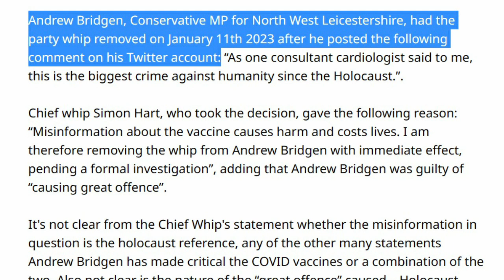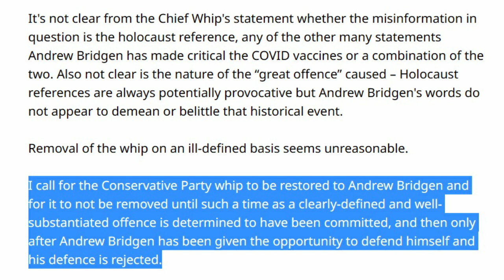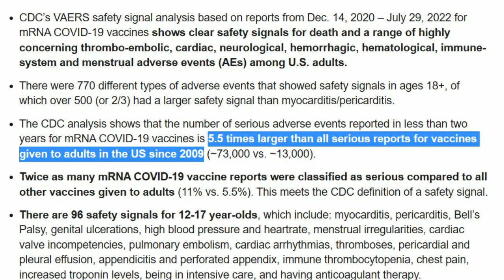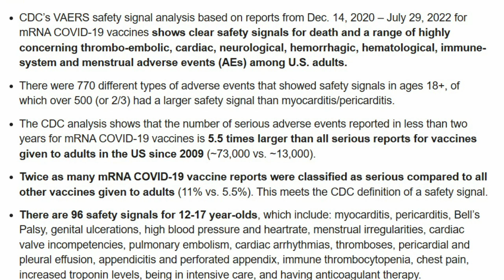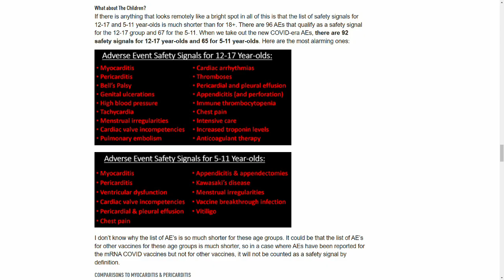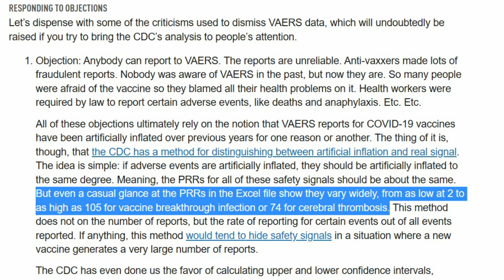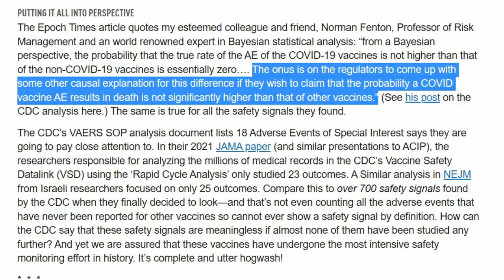Andrew Bridgen petition to restore party whip